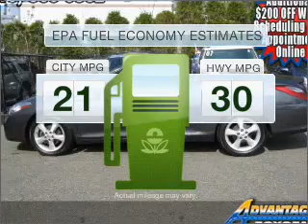2007 Toyota Camry Solara - Lynbrook NY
Year: 2007
Make: Toyota
Model: Camry Solara
Trim: SLE
Engine: 3.3 liter 6 cylinder 24 valve
Transmission: 5-Speed Automatic
Color: Magnetic Gray Metallic
Mileage: 37370
Address:
63